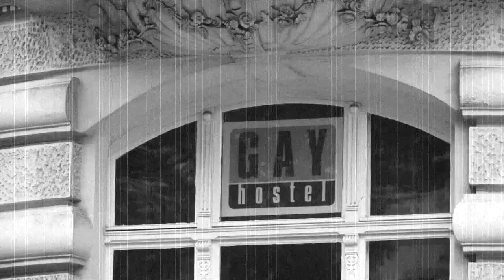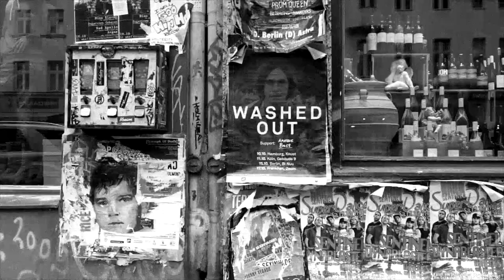Many faces of West-Berlin – Time-Lapse-Video with Music (Berlin HeartBEAT)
There is something nostalgic about Berlin's West Side! David Bowie lived in Schöneberg in the 70's, British punk bands rocked Kreuzberg in the 80's and U2 sang about the 'zoo-station' in the early 90's. Discover Berlins West today with it's variety of attractions and the remnants of it's moved history. The Kurfürstendamm, Berlins most famous shopping avenue, the symbol of Berlins division, the former no-mans-land, the Potsdamer Platz or modern Kreuzberg with it's famous multicultural lifestyle– all of this is worth a look.

00:02 Kurfürstendamm - Charlottenburg
00:04 Zoo Central Station  - Charlottenburg
00:27 Gleisdreieck Park - Tiergarten
01:03 Nollendorfplatz - Schöneberg
01:14 Viktoriapark - Kreuzberg
01:23 Admiralsbrücke - Kreuzberg
01:44 Kottbusser Tor - Kreuzberg
02:41 Potsdamer  Platz - Tiergarten